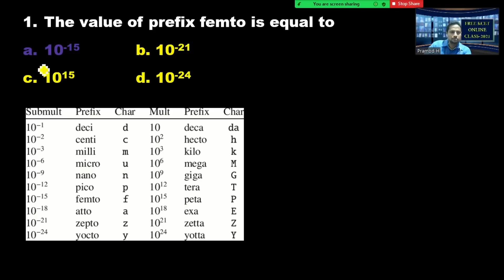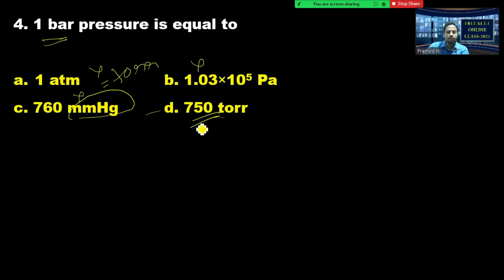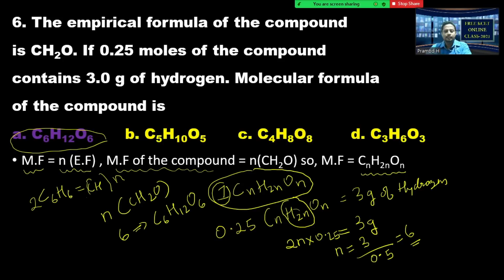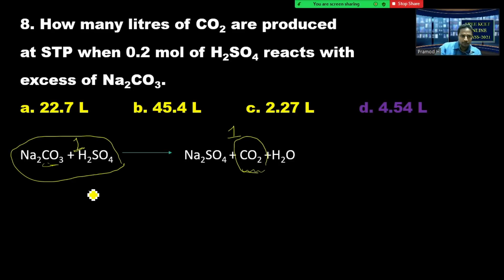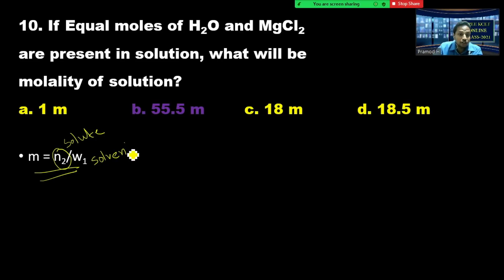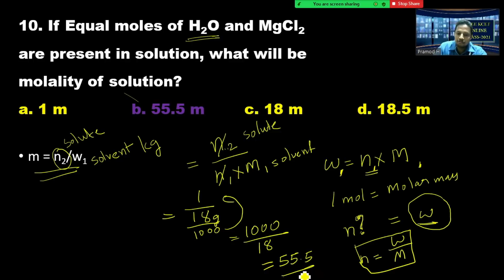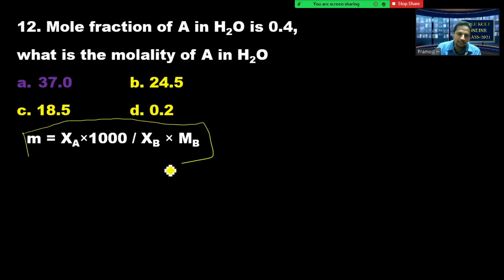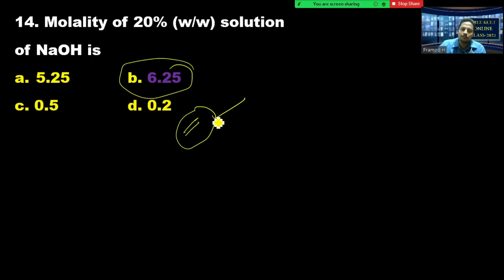CHEMISTRY 7 (Basic Concepts of Chemistry)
Topic: Basic Concepts of Chemistry
RP: Pramod H